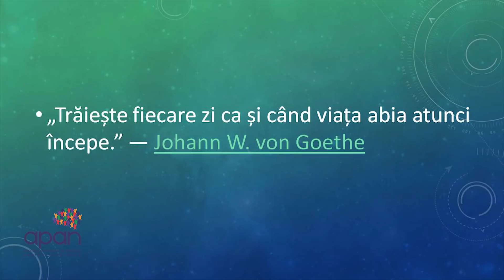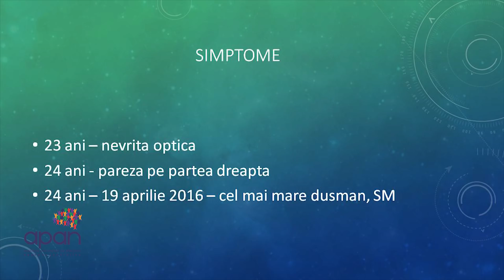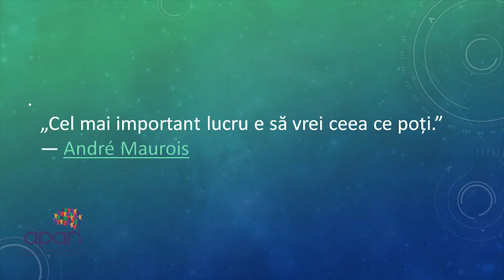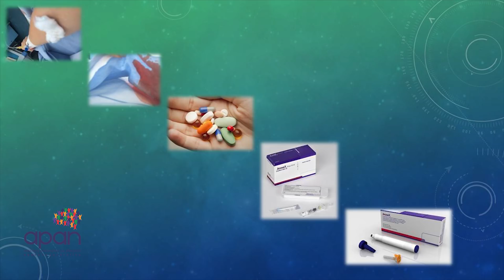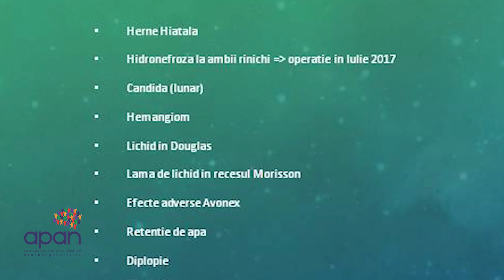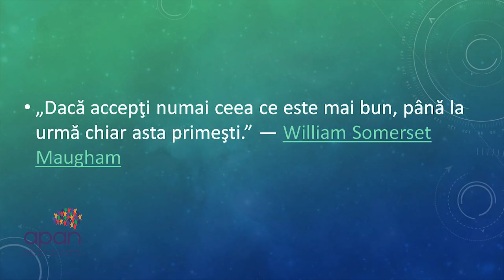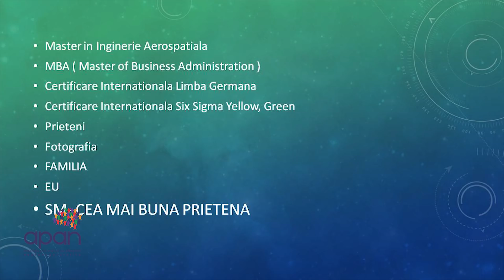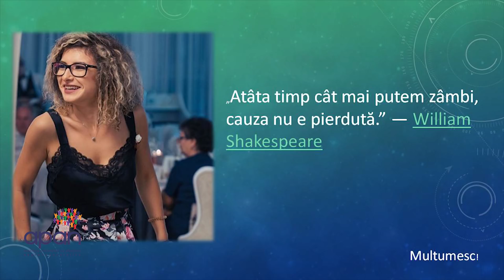Povești de viață cu SM: Isabelle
'Povești de iarnă cu SM' reprezintă un eveniment al Asociației Pacienților cu Afecțiuni Neurodegenerative din România în care storytellingul este utilizat ca terapie pentru cei afectați de scleroza multiplă, dar și ca punct de plecare în punerea de întrebări de către cei nou diagnosticați sau care nu au acceptat încă diagnosticul de SM.

Isabelle, SM de 3 ani